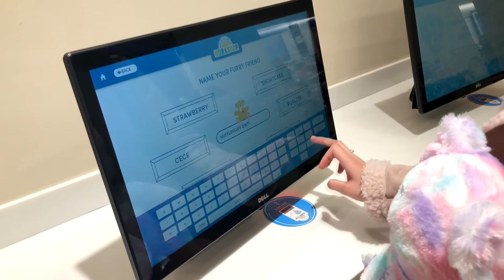Build-A-Bear or... a RAINBOW KITTY! 🌈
Hi everyone 👋🏻

This is a video of me customising my very own Build-A-Bear.
Well, sort of a bear? A cute lil pastel cat instead 😅